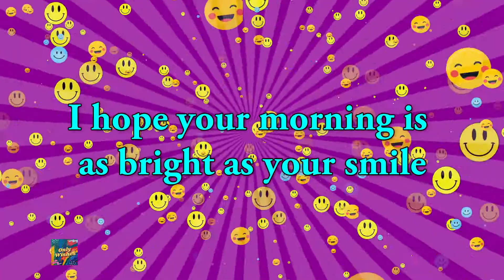Good morning Whatsapp Status Wishes Video Greetings | Good Morning Smiley Face Emoji Wishes Video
Smiley Good Morning
Smiley Face
Happy Face Good Morning
Smiley